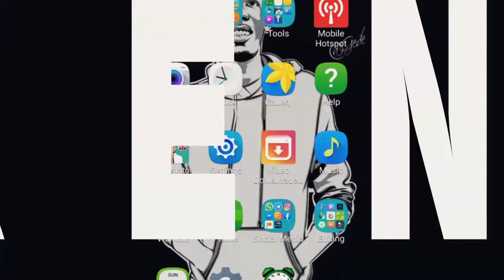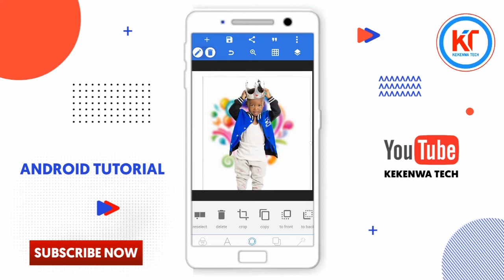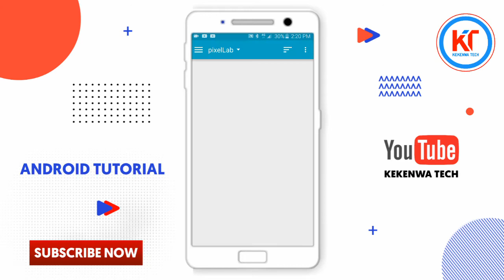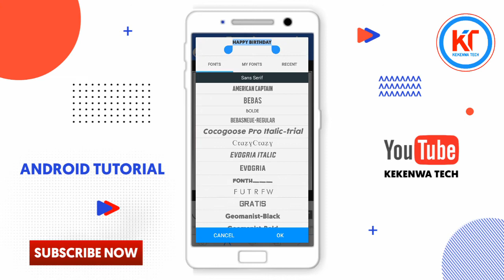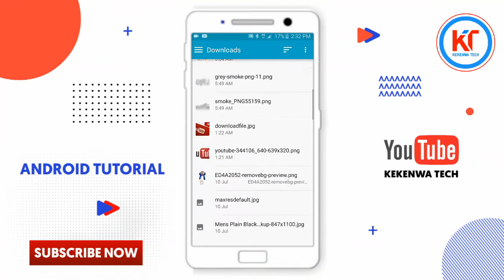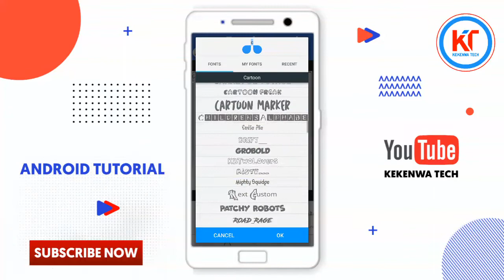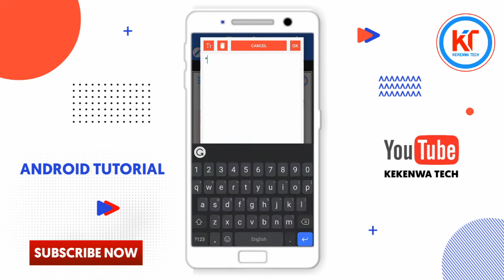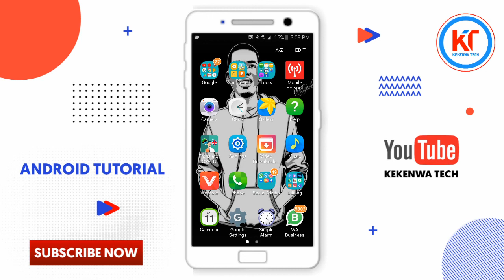How To Design Birthday Poster In Android | Pixellab Design | Jifunze Kudesign Birthday Poster Na Sim